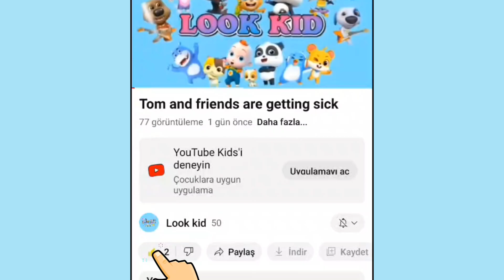Babybus snow 🌨️ adventure 3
Look Kid:babybus snow game part 3 they play all the games and have fun